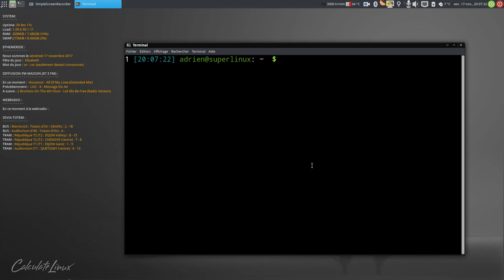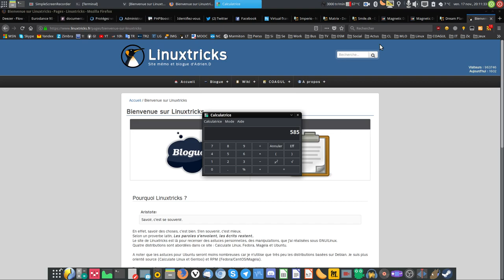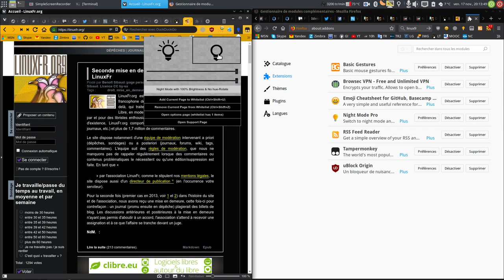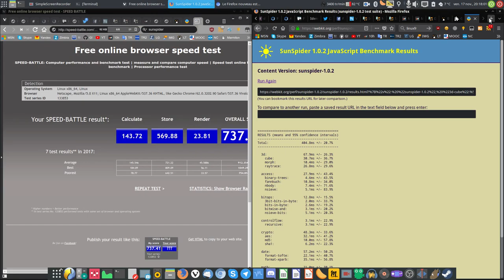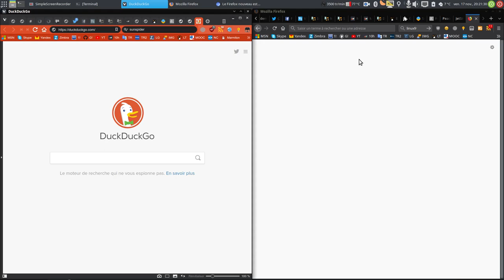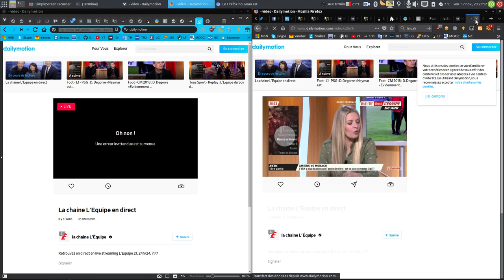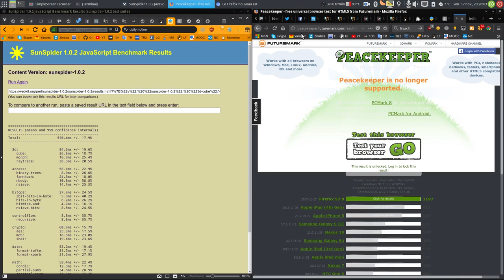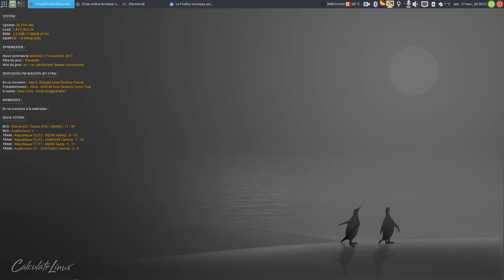Firefox Quantum ou Vivaldi : Tests, benchmark et choix (pour 1 semaine de test) !